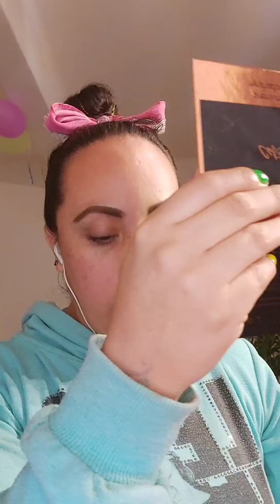CITY MAKEUP NEON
Pigmentos CITY MAKEUP NEONES.